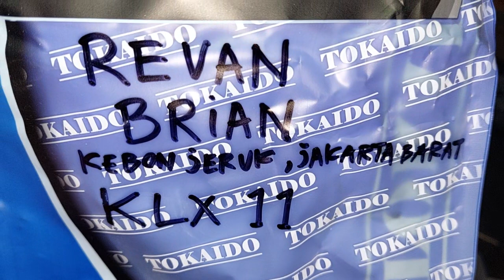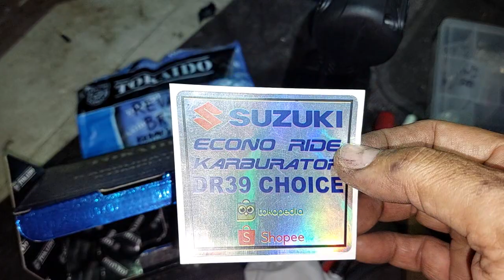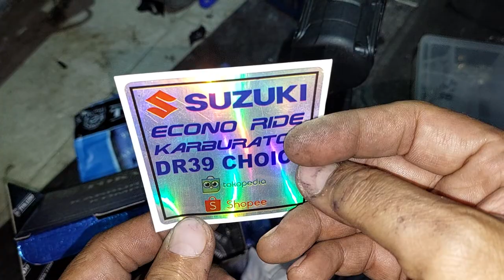KLX11 REVAN BRIAN KEBON JERUK JAKARTA BARAT KARBURATOR KLX IRIT ALTERNATIF UNTUK SUZUKI SKYWAVE 125